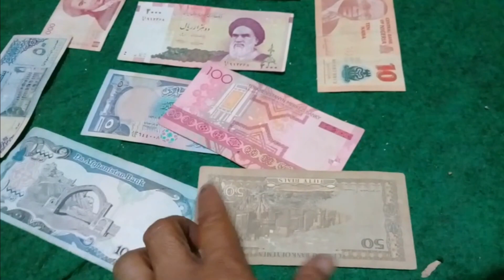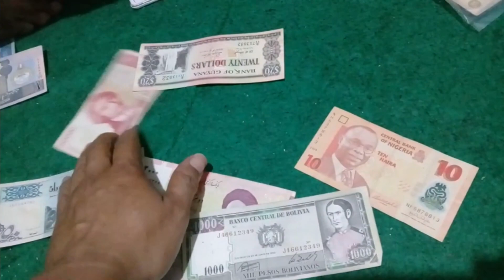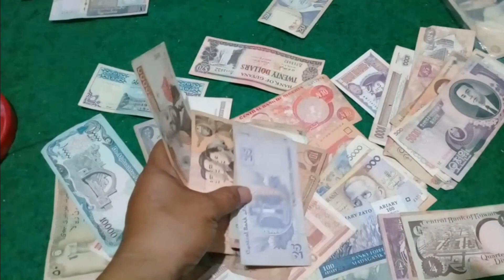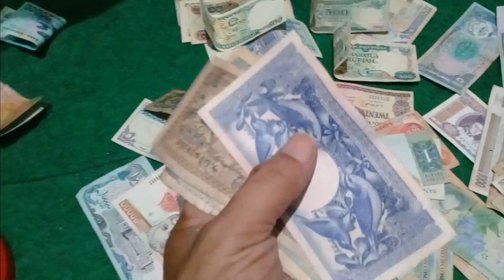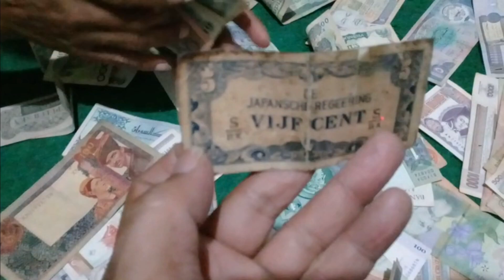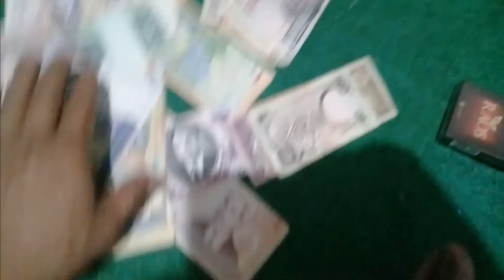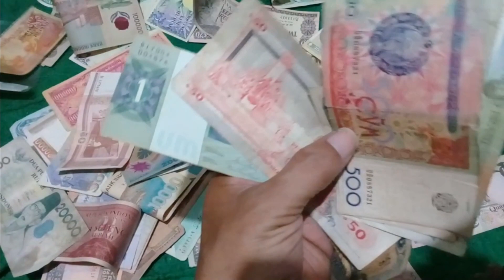JUAL UANG KUNO/UANG LAMA ASING DAN INDONESIA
Jual uang kuno kertas dan koin asing dan Indonesia, keluaran mulai  tahun 1945.
Peminat serius hubungi Wa : 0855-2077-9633